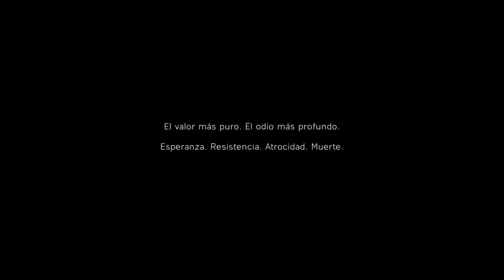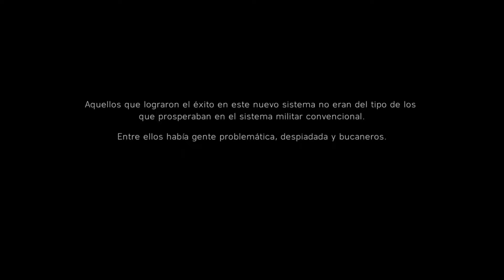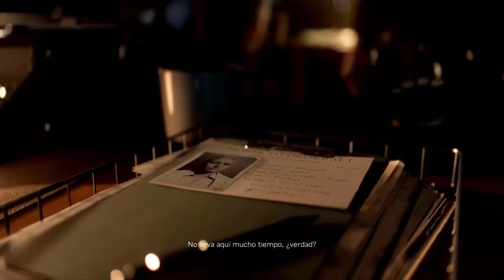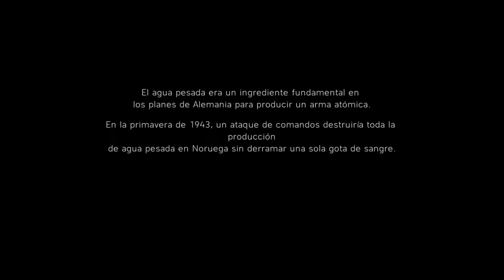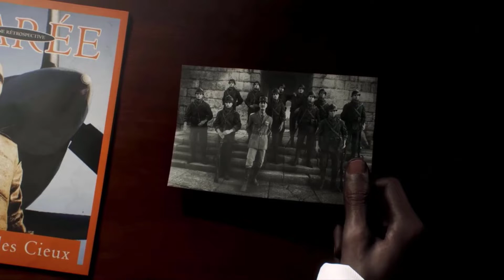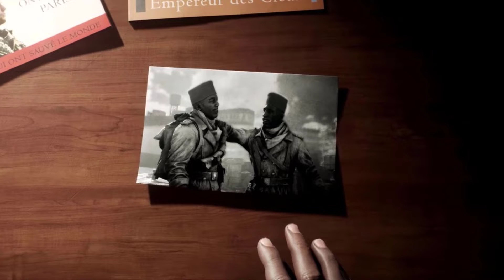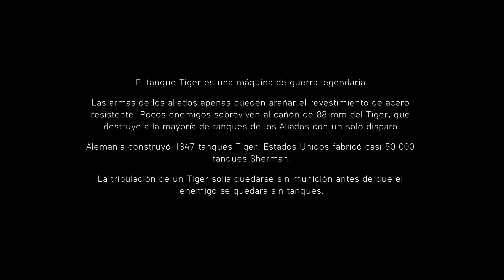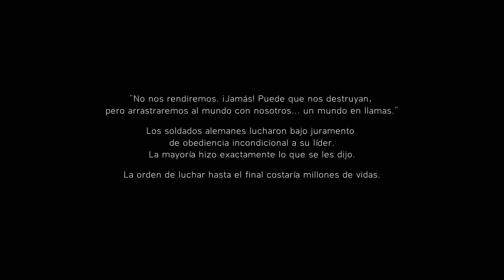Battlefield V - Juego Completo (Gameplay) Xbox Series X/S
Este juego nos cuenta las historias de la guerra en diferentes paises !!